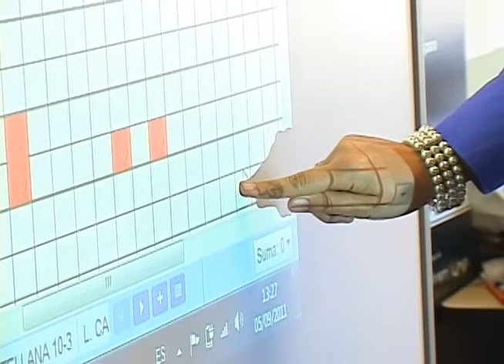Video Ensayo: Manos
Dice la historia que una de las cosas que nos hizo diferenciarnos de los animales, era esa cosa que según la evolución nos cambió las garras por manos articuladas y con dedos, con las cuales podíamos agarrar cosas.

Manos que nos sirvieron para hacer todo lo que hoy conocemos y mejorar cada día más todos esos adelantos que al principio teníamos.

Es a esas labores que se hacen hoy en día con las manos a las que nuestro equipo de cosas locas le quiere hacer un homenaje en este video ensayo.